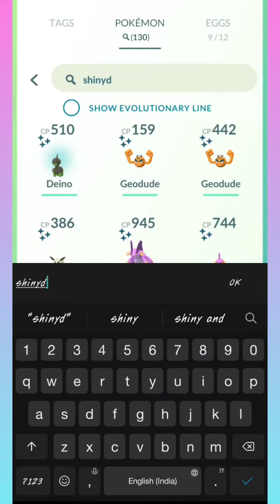Catching Super rare shiny spawn in community day (Pokemon go).